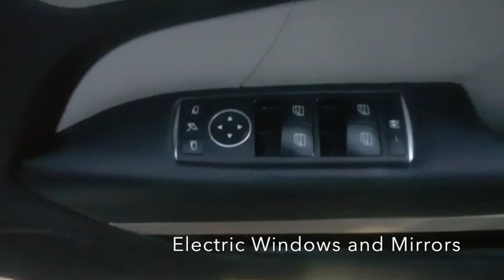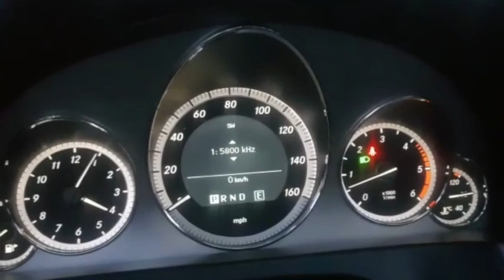Mercedes E350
Video from 👌